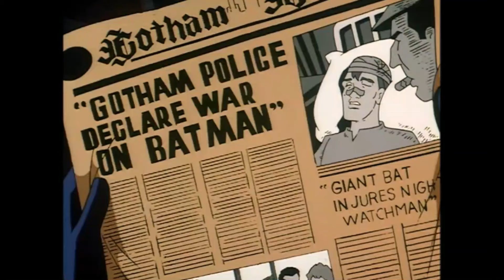Batman: The Animated Series | On Leather Wings | Alfred cancels Bruce's date with 'Bambi'!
Batman: The Animated Series (often shortened as Batman TAS or BTAS) is an American animated superhero television series based on the DC Comics superhero Batman. Developed by Bruce Timm and Eric Radomski, and produced by Warner Bros. Animation, it originally aired on Fox Kids from September 5, 1992, to September 15, 1995, with a total of 85 episodes.

Batman: The Animated Series was hailed as a groundbreaking superhero show, receiving praise for its writing, art design, voice acting, orchestrated soundtrack, and modernization of its title character's source material.

FlipFlop Comics®
Buy | Sell | Trade | Connect
We are passionate about Batman, DCAU-Timmverse, Diniverse, all related spinoffs, and more! 🦇Join our Bat-Fam!🦇

eBay Store: